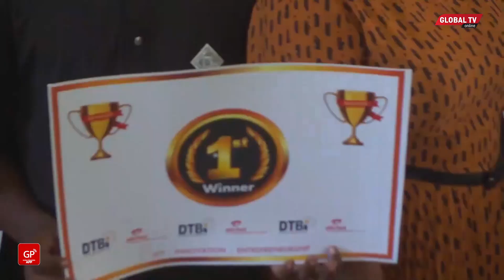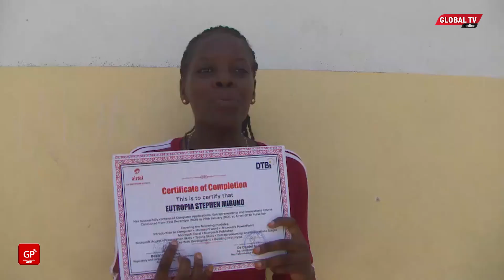ALICHOKISEMA QUEEN SENDIGA kwenye MAHAFALI ya WANAFUNZI Waliohitimu MASOMO ya TEKNOLOJIA...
MWANAMKE Pekee aliyejitokeza kugombea Urais katika uchaguzi mkuu wa mwaka 2020, Queen Sendiga, ameipongeza kampuni ya mtandao wa simu ya Airtel kwa kujitolea kutoa elimu ya teknolojia kwa vijana mbalimbali.